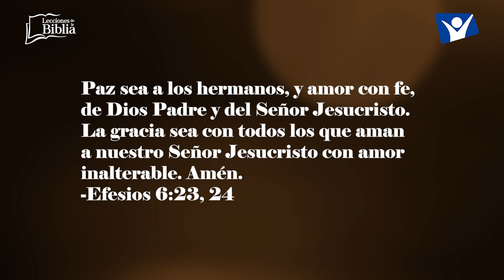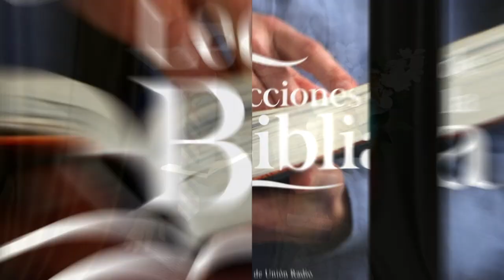LDB - EFESIOS EN SU TIEMPO - 28 DE JUNIO 2023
La lección para este día se titula: EFESIOS EN SU TIEMPO, un tema presentado por el Pastor Ever Roblero.